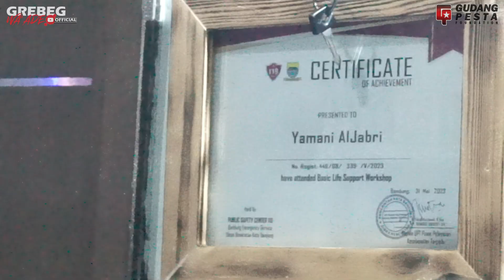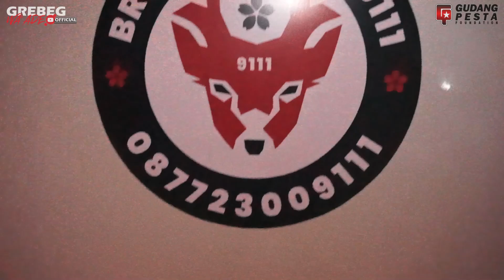WA ADE BERSAMA 9111 AMBULANCE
Diskusi dan ngobrol di studio WA ADE mengupas tentang History - Motivasi Dan Biografi Dari 9111 Ambulance .